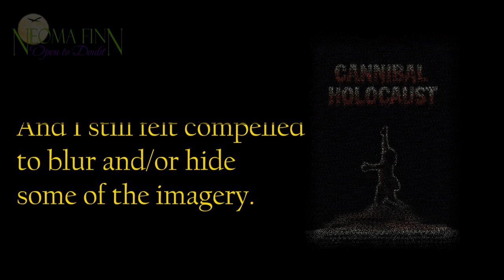CANNIBAL HOLOCAUST: The Strange Twists and Unfortunate Choices That Landed a Director in Jail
Ruggero Deodato died recently.  Perhaps that's why people are talking about his two most infamous movies right now.  In this episode, I explore what made Cannibal Holocaust so newsworthy... and so utterly unwatchable.

If you have a story idea, I'd love to hear about it.